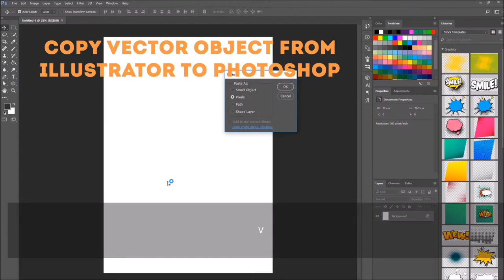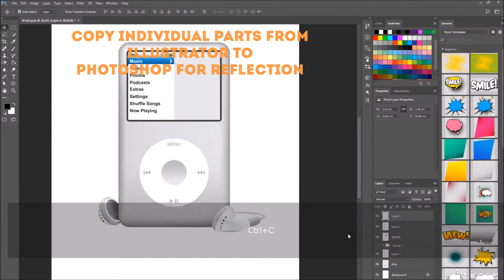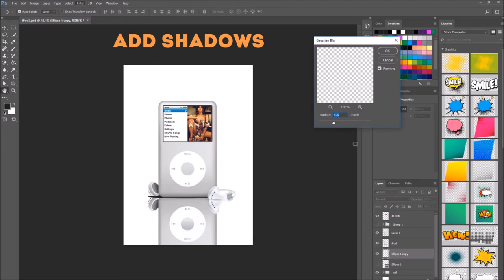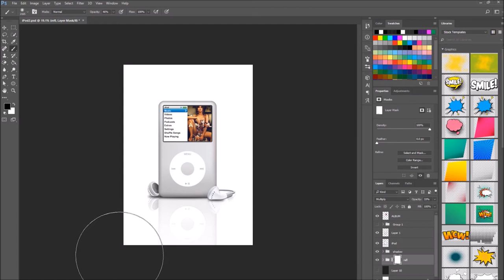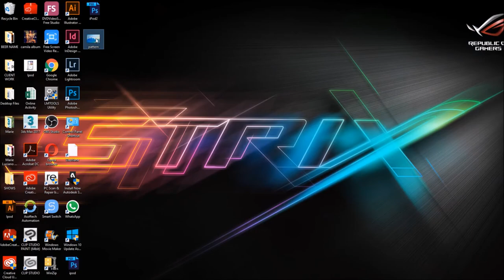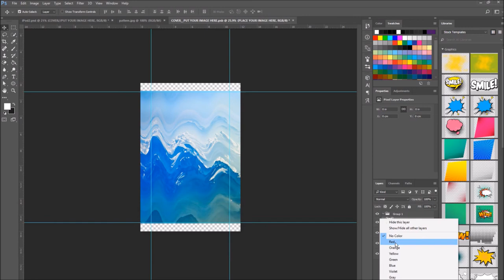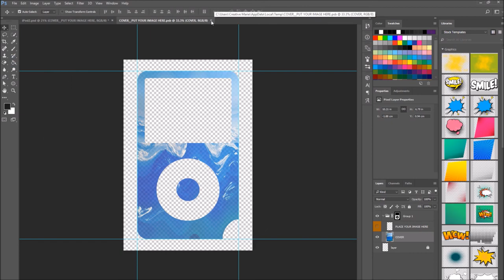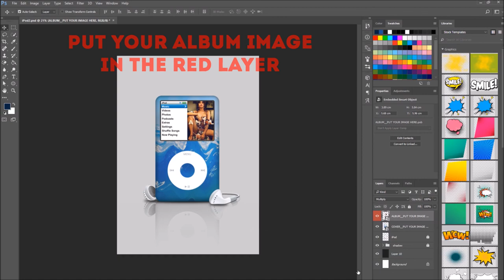Adobe Illustrator Realistic Drawing / iPod - Part 3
In this Video I'm Covering How To Import a Drawing From Illustrator To Photoshop And Create an iPod Mockup.
Adobe Photoshop CC // Step by Step Tutorial.

Part 3 - Adobe Photoshop Create iPod Mockup File

In the Previous Videos I Shared How To Draw a Realistic iPod In Adobe Illustrator CC // Step by Step Tutorial:

Are you thinking about starting a NEW WEB SITE:?